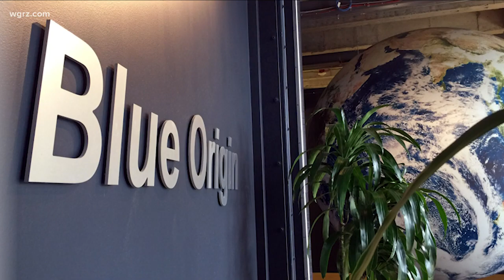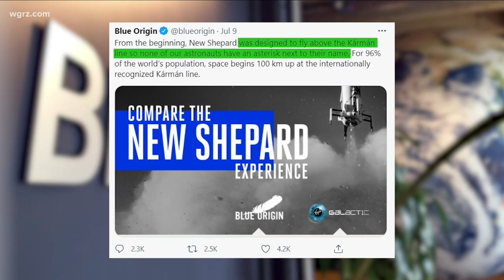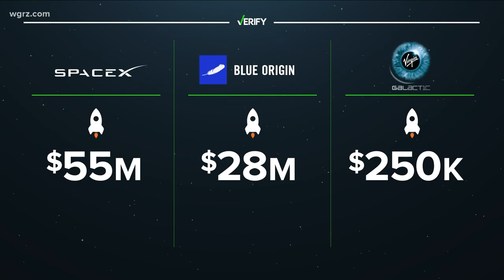2 On Your Side Town Hall Joins The Space Race Debate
2 On Your Side Town Hall Joins The Space Race Debate